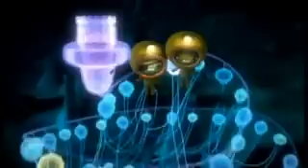Octonauts and the Siphonophore 1